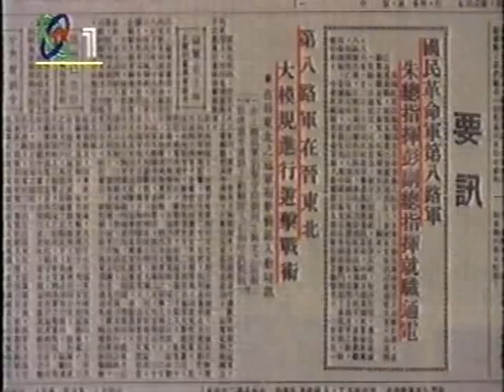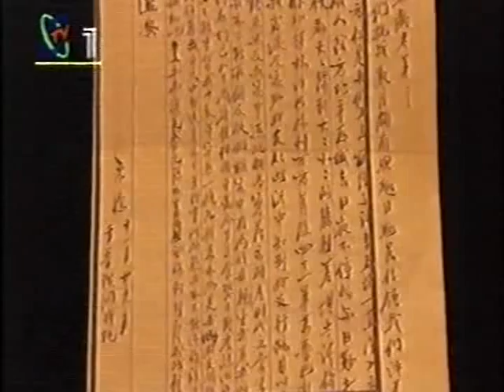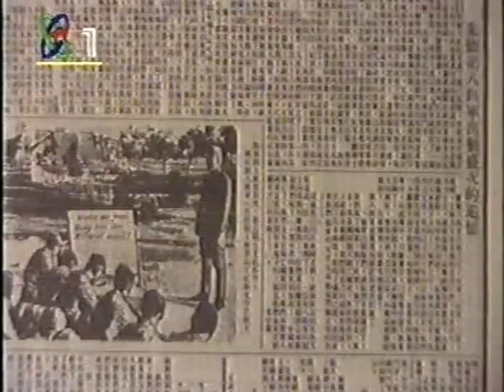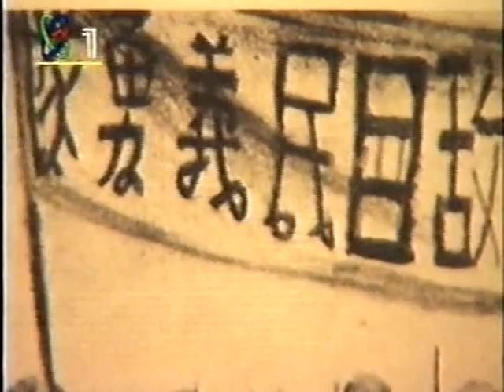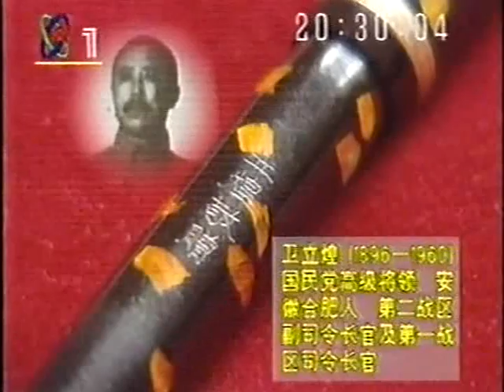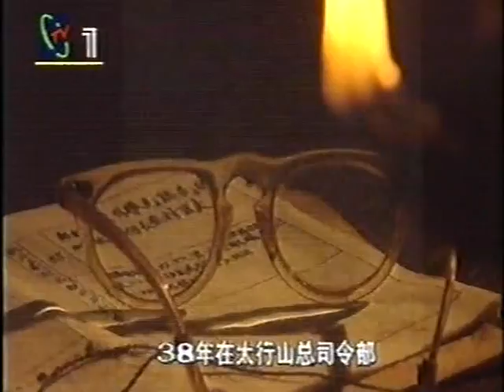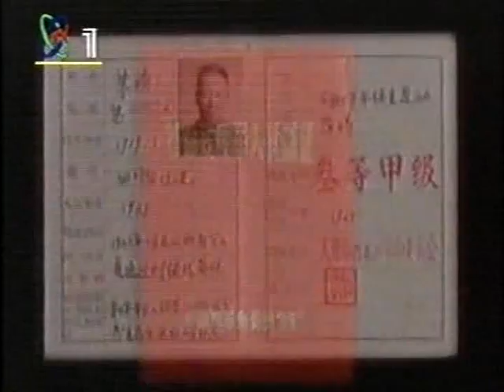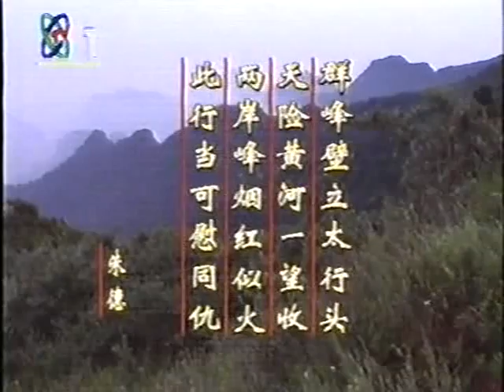朱德 中共紅色軍團 Chinese communist red army